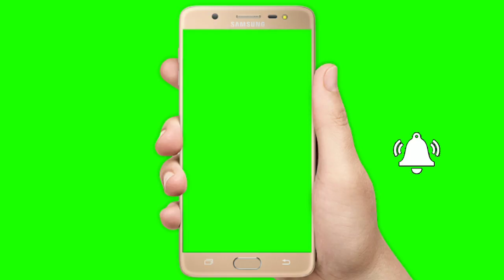Green effect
plZz like